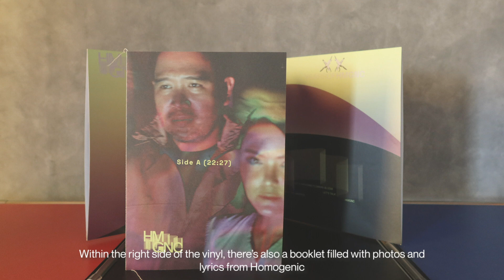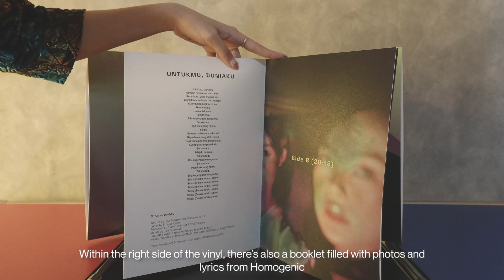Vinyl “Aurorae” pre-spaceflight safety video, a collaboration with Qun Studios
a pre-spaceflight safety video for your comfortable journey across the 20 years of Homogenic’s musical journey.

Universe is the key, Bon voyage!

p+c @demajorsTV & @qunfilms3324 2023